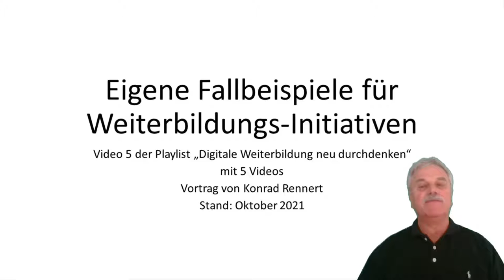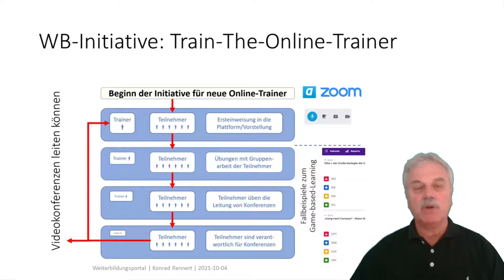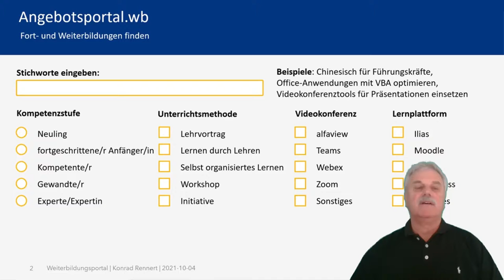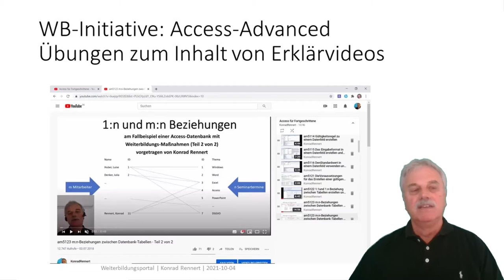Eigene Fallbeispiele für Weiterbildungsinitiativen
Damit Online-Unterricht gelingt, benötigt man neben dem Knowhow im zu unterrichtenden Fach oder der Thematik der Weiterbildung auch eine Einweisung in die Technik und des gegenüber dem normalen Präsenzunterricht geänderten Settings.
Ohne passende Vorbereitung gelingen weder Schulunterricht noch berufliche Weiterbildung. In der Corona-Pandemie waren die meisten Lehrenden kaum auf den Fernunterricht per Videokonferenz vorbereitet.
Der Autor dieser Playlist zeigt in verschiedenen Initiativen mit Fallbeispielen, wie das in Zukunft besser gelingen kann.